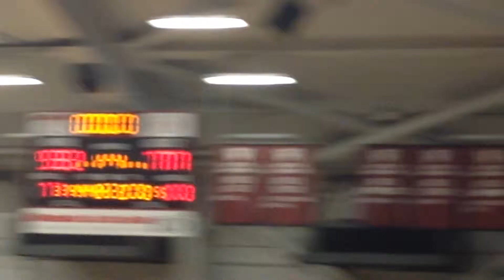2015 Sectional Finals Game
Howards Grove v.s Dominicon